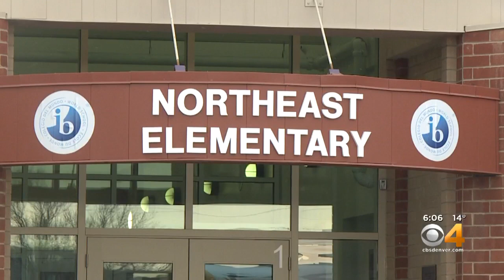2nd Graders In Brighton Helping Feed The Homeless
The students at Northeast Elementary School wanted to help others in need.